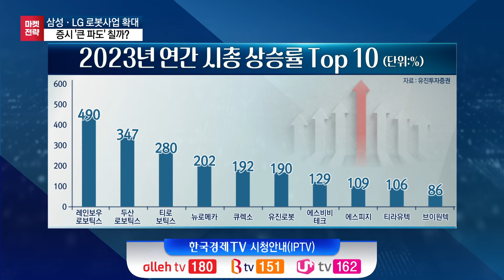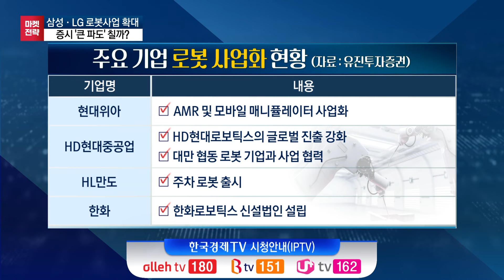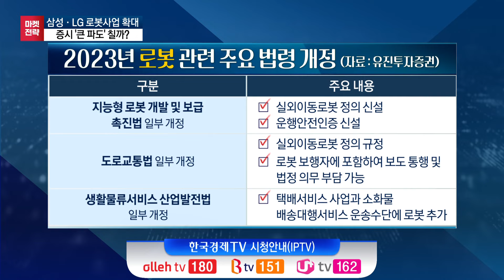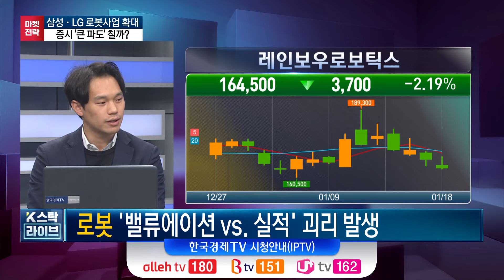삼성·LG 로봇사업 확대… 증시 '큰 파도' 칠까?ㅣ양승윤 ㅣK-스탁 라이브ㅣ한국경제TV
출연: 양승윤 유진투자증권 연구원